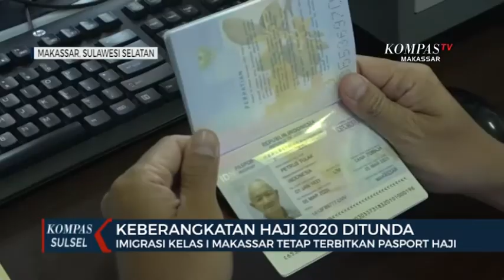Imigrasi Kelas 1 Makassar Tetap Terbitkan Pasport Haji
MAKASSAR, KOMPAS.TV - Meski ditunda, imigrasi kelas 1 tpi makassar terus melakukan penerbitan pasport untuk calon jemaah haji . Ditahun ini petugas imigrasi telah menerbitkan 2.589 pasport haji .

Meski resmi ditunda oleh pemerintah republik indonesia , namun pelayanan paspor haji di kantor imigrasi kelas 1 tpi makassar terus dilakukan . Tecatat dari kuota haji pada tahun 2020 di sulawesi selatan sebanyak 4.669 orang , kini kantor imigrasi makassar telah menerbitkan sebanyak 2.589 pasport haji .

Hal ini dilakukan lantaran , meski ditunda pemberangkatan haji tahun ini , namun pasport haji tersebut masih bisa tetap digunakan pada tahun depan lantaran pasport tersebut berlaku hingga 5 tahun kedepan .